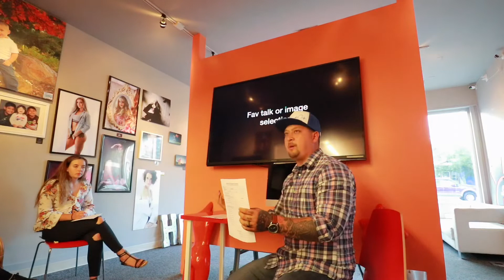In Person Sales LIVE Workshop! This is super candid!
Canon M50
Manfrotto Mini Tripod
Rode Video Micro
Sandisk 64 GB SD Card

Follow my kids on YouTube!

Come hang out with me as I post and live stream! Lets talk about family, work and life! I am a father, photographer and educator. We will do some editing and computer playing. Help me not be bored. Every day we will have a topic to speak from and see where it leads. Read on and you can find out how to get a hold of me for your life and business.

Or Visit me at JeramieLu.com

Guys! I need your help! I want to make more content, but content you want to see!

Book me at JeramieLu.com